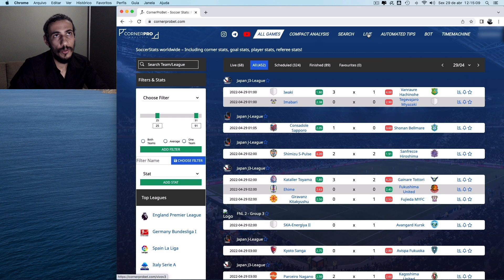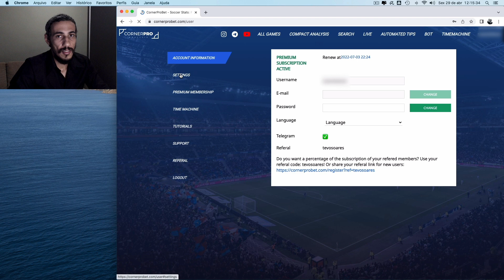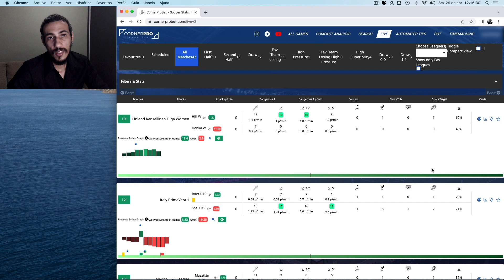DROPS 05 💡 Como EXIBIR o LAYOUT ANTIGO do CORNER PRO? Eu também NÃO GOSTEI do NOVO LAYOUT... 😫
Faaala, escantuber! Beleza? Meu nome é Tevo Soares e você está no canal EscanTevo. O novo layout do Corner Pro pegou muita gente de surpresa. Inclusive eu. Felizmente, trocando uma ideia com o desenvolvedor, vimos que seria interessante manter o layout tradicional durante algum tempo ainda. Neste vídeo, eu mostro como é fácil e rápido você alterar o novo layout para o antigo. Sinceramente, eu também prefiro o antigo e continuarei utilizando até quando for permitido.